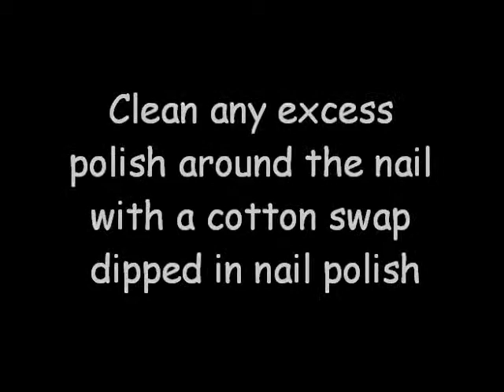Tiger Nails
How to create easy Tiger nails